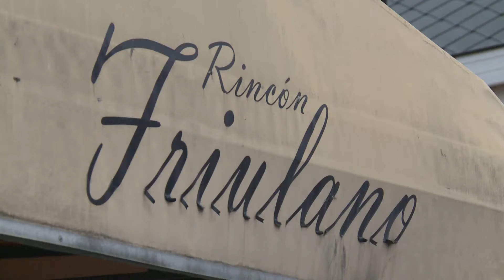UN ESPACIO PARA COMPARTIR IDEAS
Nos recibieron los vecinos de Villa Devoto y generaron un lindo espacio para compartir ideas. Me llevé mucho de ese encuentro y me fui muy contento de poder escucharlos ¡Entre todos podemos hacer una Ciudad mejor!